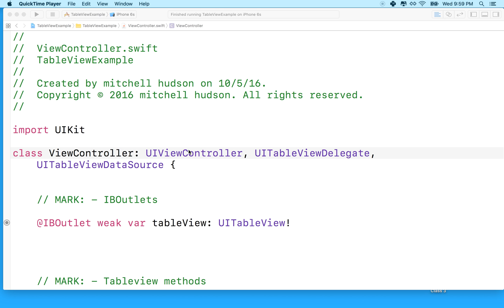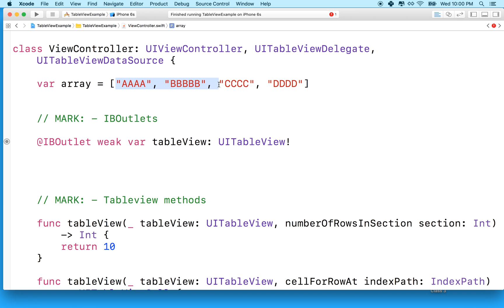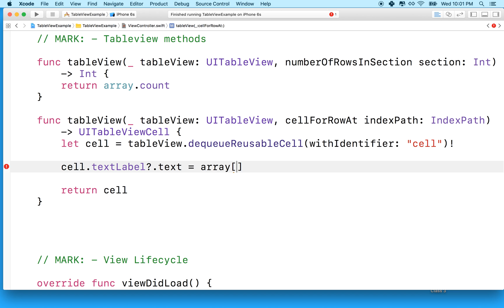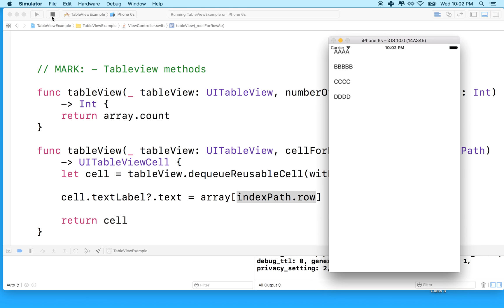03 TableView Display your own data in the tableview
Displaying data for each row in the tableView.